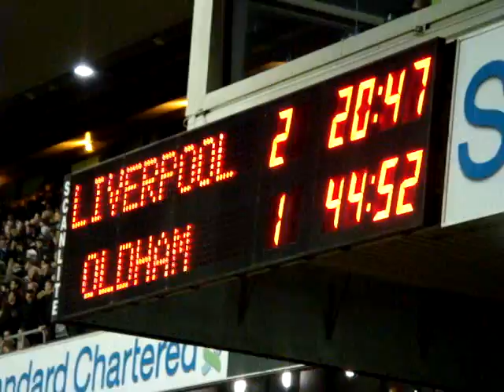Gerrard Penalty vs oldham 6/1/2012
my view from the Kop